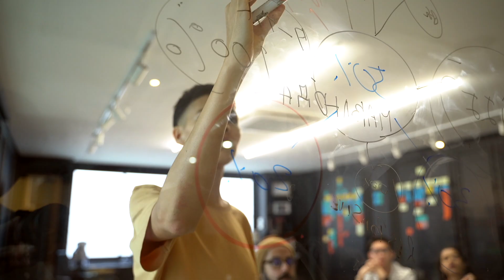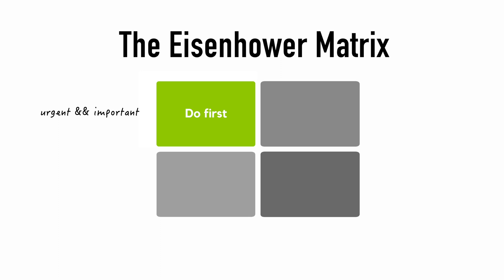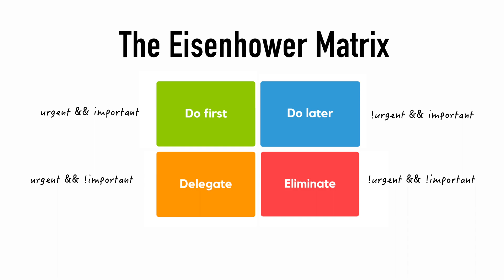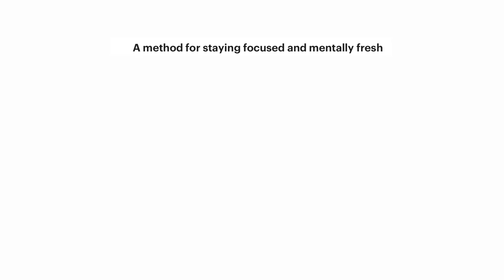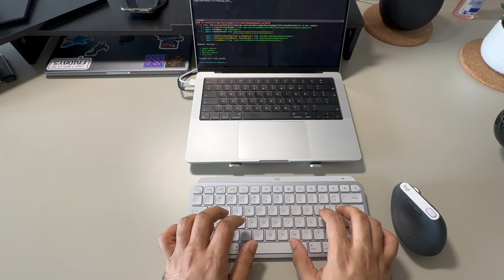If I Started Coding Today, Here's How I'd Manage Time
Time management can be a real challenge, particularly in a world overflowing with countless distractions. As a developer, I used to be able to dismiss some poor habits. However, as I'm working full-time and managing this YouTube channel, I need to be extra conscious of how I utilize my time.

In this video, I'll share everything I've picked up over the last 5 years as I've balanced my developer career with my hobbies and family. I'll also provide you with mental models and frameworks to help you optimize your time management.

Refer chapters below to jump to a segment
00:00 Intro
00:30 Part 1: Time
01:14 Part 2:  Prioritising Tasks
02:48 Part 3:  Managing TODO Debt
03:34 Part 4:  Staying Focused
04:35 Part 5:  Embracing Failure